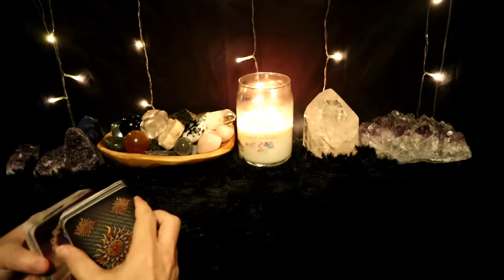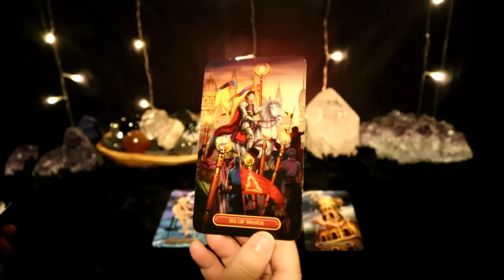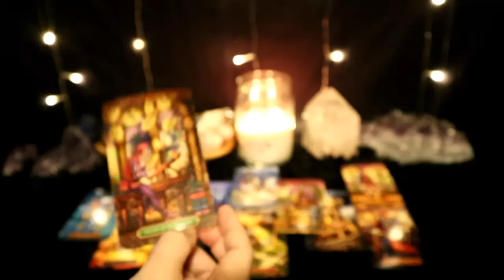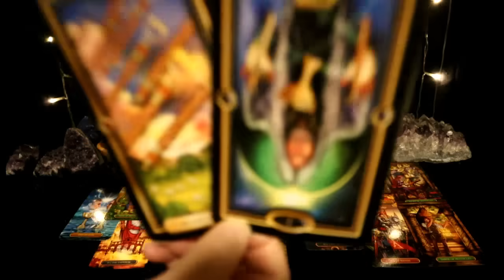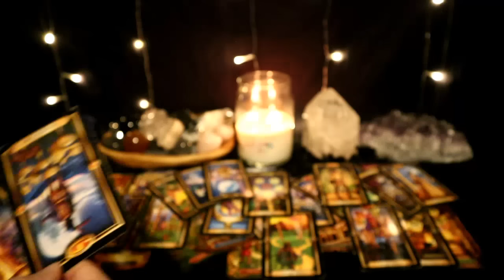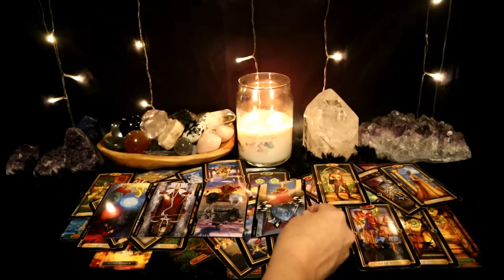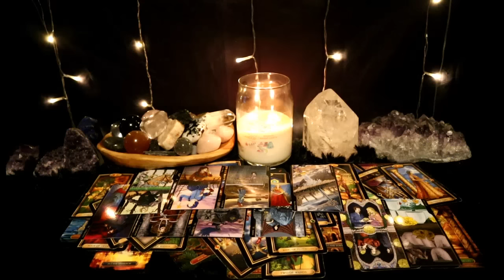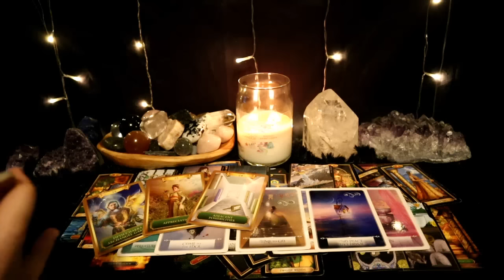Next 48 -ARIES - you will shine so Bright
Cards: Arcanum Tarot; Lenormand Oracle.